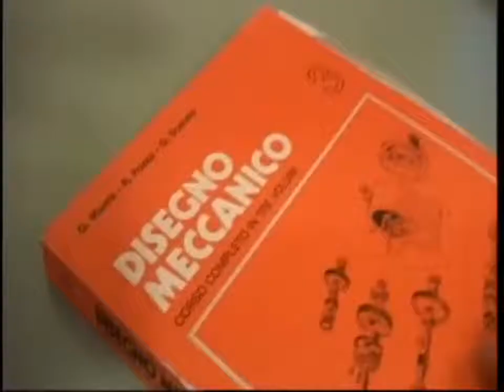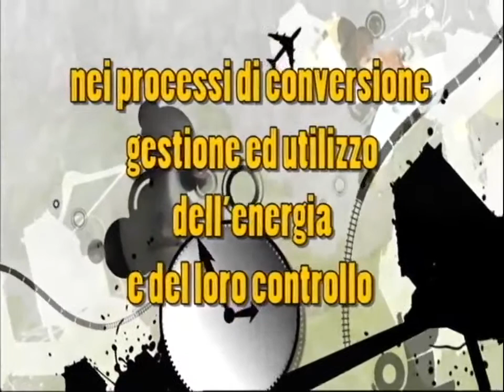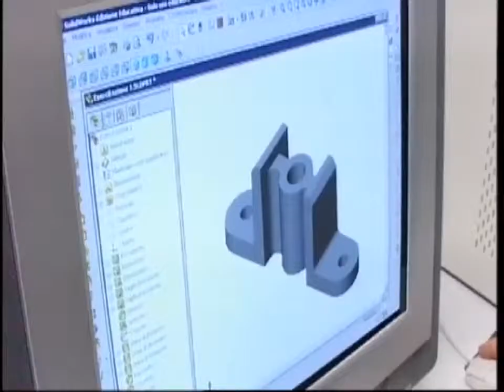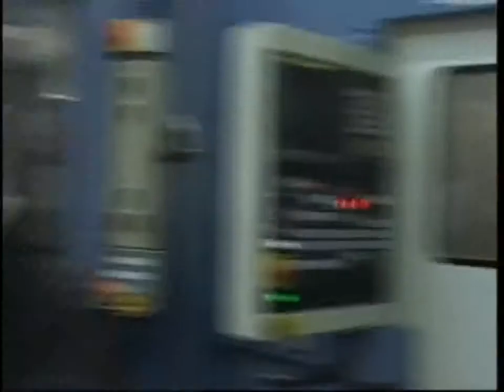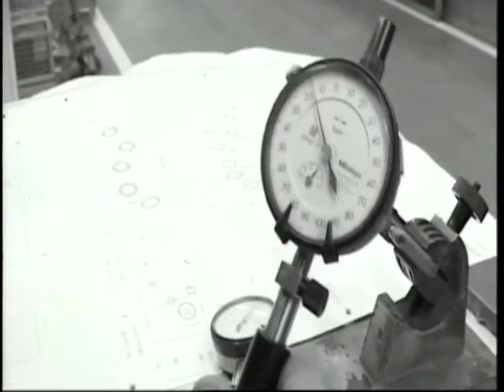Poesie, esperimenti di laboratorio, sindacato scuola